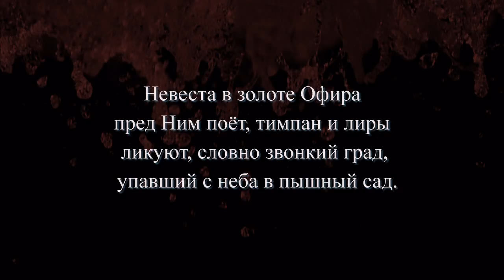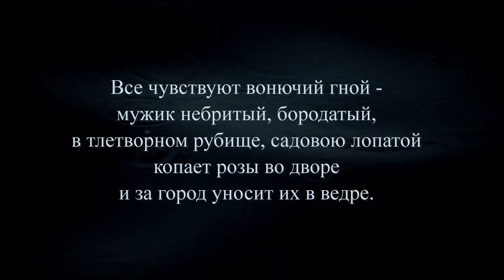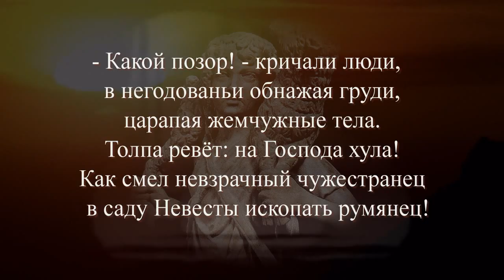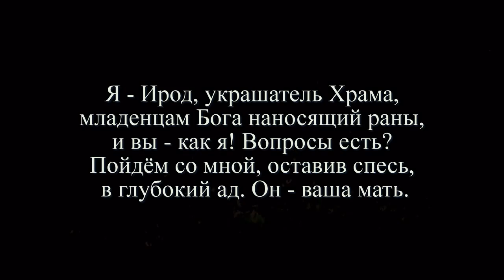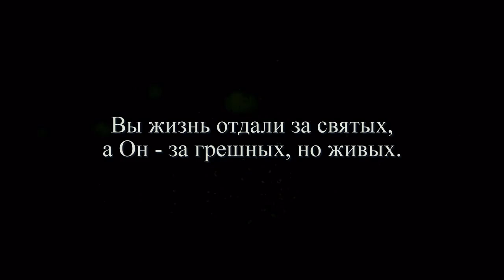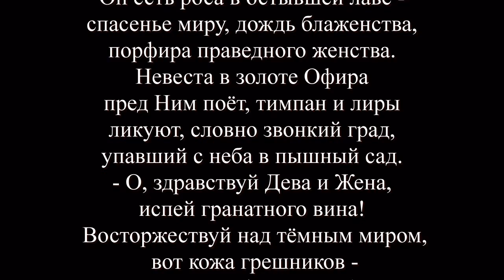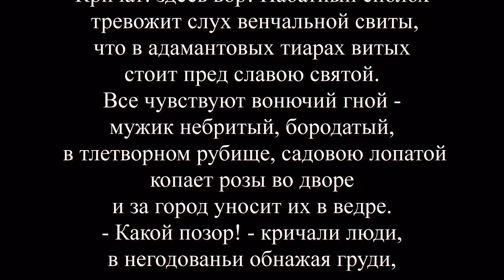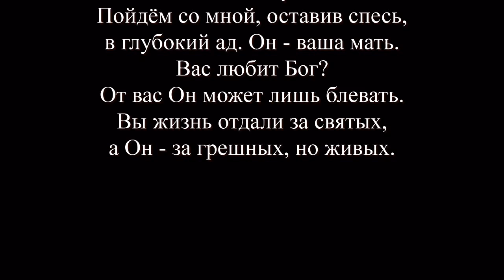Придёт Господь в венце и славе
+18-...

Он есть роса в остывшей лаве -
спасенье миру, дождь блаженства,
порфира праведного женства.
Невеста в золоте Офира
пред Ним поёт, тимпан и лиры
ликуют, словно звонкий град,
упавший с неба в пышный сад.
- О, здравствуй Дева и Жена,
испей гранатного вина!
Восторжествуй над тёмным миром,
вот кожа грешников -
укрась себя подиром!
О, Иудифь! Где твои слуги -
Епископы, Архонты, верные подруги?
Пои же псов кровью Мегиддо,
пусть правды вой начнёт корриду!
Я - Царь и Бог, а Ты - Богиня,
Утроба власти, Мать-Княгиня.
Так возвестил Велитель грозный
Великой Церкви многолозной.
Но вдруг невнятный шум и шорох...
Кричат: здесь вор! Набатный сполох
тревожит слух венчальной свиты,
что в адамантовых тиарах витых
стоит пред славою святой.
Все чувствуют вонючий гной -
мужик небритый, бородатый,
в тлетворном рубище, садовою лопатой
копает розы во дворе
и за город уносит их в ведре.
- Какой позор! - кричали люди,
в негодованьи обнажая груди,
царапая жемчужные тела.
Толпа ревёт: на Господа хула!
Как смел невзрачный чужестранец
в саду Невесты ископать румянец!
Но вмиг исчез незваный гость,
и всех взяла такая злость,
что стали резать все друг друга,
забыв священные заслуги.
И только царь смеялся громко,
и наслаждался опиатной ломкой.
- О, дети, дети, вы - мои,
потомки Евы и Змеи!
Как же легко вас обмануть,
достаточно слегка дохнуть
своим дыханием смердящим -
и вы убийцы с топором звенящим.
Придурки в занавесках-ризах,
висящие на собственных карнизах.
Бумагой трущие громоздкий зад,
что вы галдите невпопад?
Ах, да! На листиках от фиги
вы нацарапали слова священной книги!
Боюсь! Ой, как боюсь я вас.
Асмодей, приготовь кровавый квас.
Кто был тот бомж?
Ваш раб... спаситель,
небес нездешних Покровитель.
Кто Я? Космический Архонт.
Я - ноль-ноль-семь, красавец Бонд.
Я - Ирод, украшатель Храма,
младенцам Бога наносящий раны,
и вы - как я! Вопросы есть?
Пойдём со мной, оставив спесь,
в глубокий ад. Он - ваша мать.
Вас любит Бог?
От вас Он может лишь блевать.
Вы жизнь отдали за святых,
а Он - за грешных, но живых.

P.S.N.B.
Се, иду как тать (вор).
Иисус Христос (Откровение Иоанна)
Ибо сами вы достоверно знаете, что день Господень так придёт, как тать (вор) ночью.
(1 Фес. 5:1-2)
Ибо все боги народов -- демоны (идолы), а Господь небеса (нетленные) сотворил.
Псалом 95
И вестнику Лаодикейского собрания напиши:
(Laodicea - народный суд, кара толпы)
знаю твои дела, не холоден ты и не горяч.
Итак, ты - тёплый, и не горяч и не холоден,
готовлюсь выблевать тебя из уст Моих.
Ииисус Христос
(Откровение Иоанна)